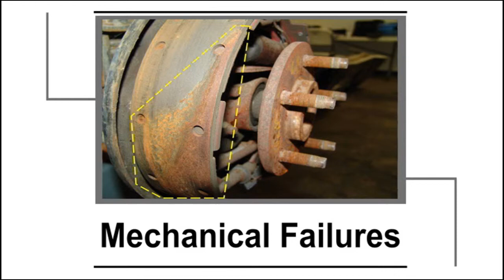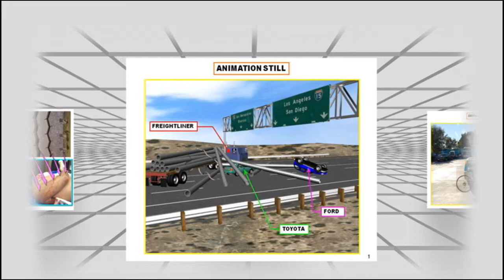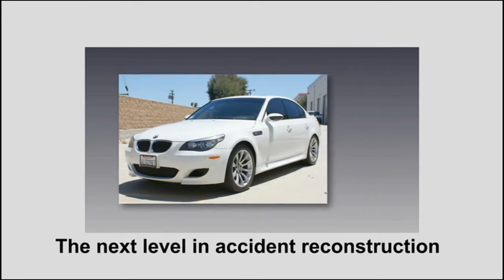Momentum Engineering Presentation